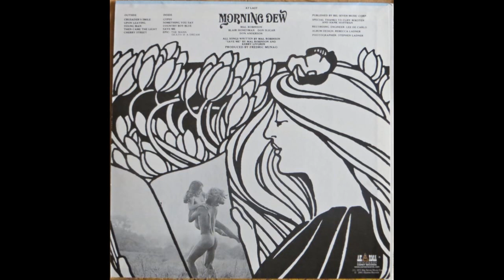Morning Dew - Selftitled 1970 (Full Album Vinyl 2001)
Psychedelic Rock band formed in Topeka, Kansas, USA.
Active between 1966 and 1971.
A1  Crusader's Smile
A2  Upon Leaving
A3  Young Man
A4  Then Came The Light
A5  Cherry Street
B1 Gypsy 20:52
B2  Something You Say
B3  Country Boy Blue
B4  Save Me
B5  Epic: The Mann / Death Is A Dream